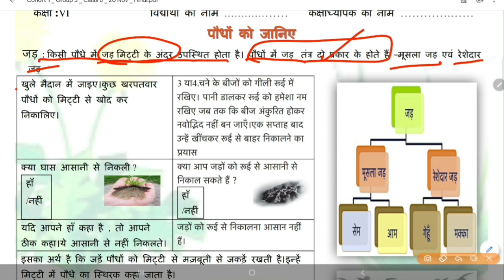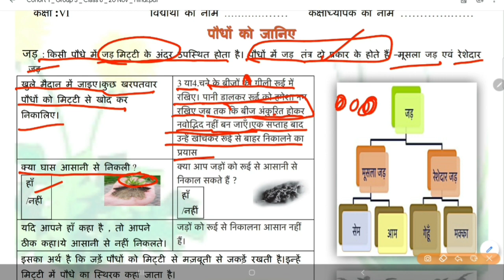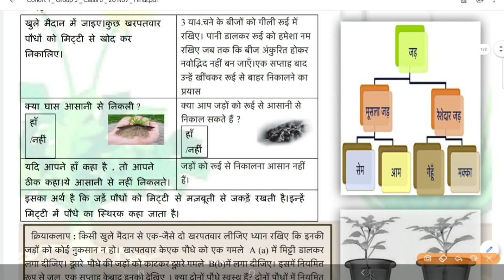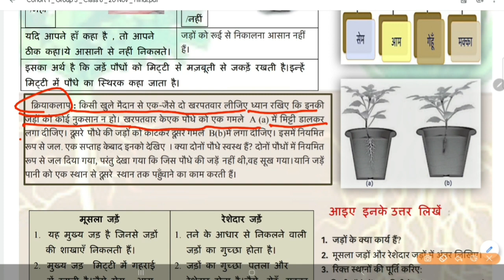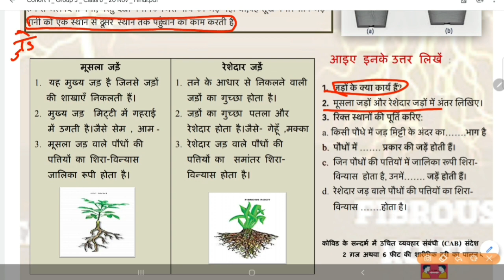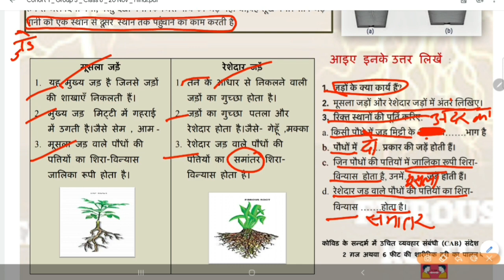Science Worksheet 15 class 6 (20 NOV) Hindi Med|6th Class Science Worksheet 15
STUDYATHOMEWITHEASE

Science Subject,
Subject Science
Subject Worksheet
6th Class Worksheet
6th class Subject worksheet
Science Worksheet 15
Worksheet 15